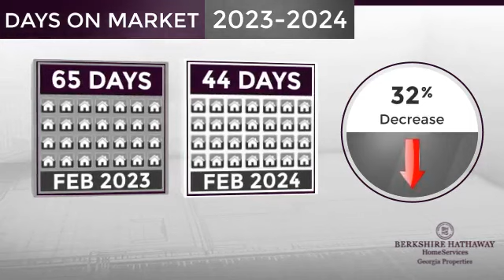Hall County,GA, Real Estate Market Update from BHHS Georgia Properties,March, 2024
BHHS Georgia Properties Video Update recapping market activity within Hall County, GA, during the month of March, 2024